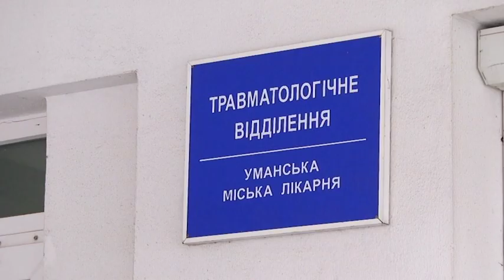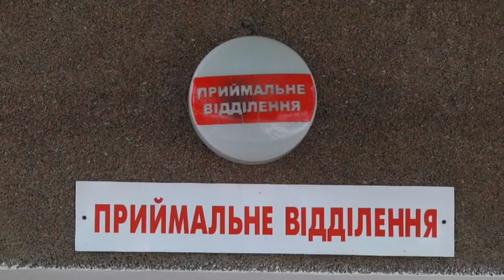NN 181228 PEREYIHALA PENCION